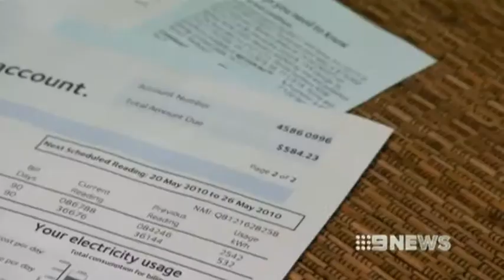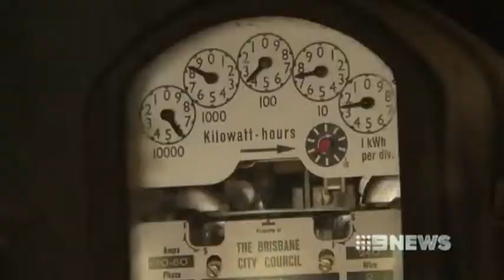Accepting blackouts: Newman Government says electricity reliability standards costing too much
16/6/13 Accepting blackouts: Newman Government says electricity reliability standards costing too much